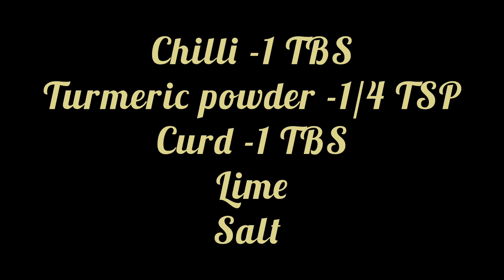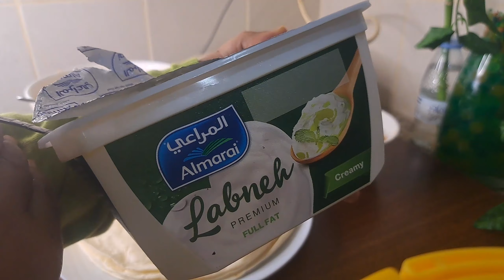Chicken sandwich recipe/ ഇത് ഒരെണ്ണം കഴിച്ചാൽ മതി വയറു നിറയാൻ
Hi friends today i am going to make a sandwich.

   Convenience: Sandwiches are quick and easy to prepare, making them a convenient option for busy individuals or for those who prefer to pack their meals. They require minimal cooking and can be assembled in a matter of minutes.
  Portability: Sandwiches are portable, making them an ideal choice for meals on the go. They can be easily packed in lunch boxes or wrapped in foil or parchment paper for easy transportation.
  Balanced Nutrition: Sandwiches can be a balanced meal option when made with nutritious ingredients. You can include a variety of proteins like lean meats, poultry, fish, tofu, or beans, along with vegetables, cheese, and spreads. Adding whole grain bread or wraps can provide fiber and essential nutrients.